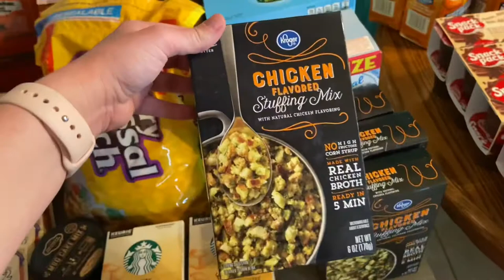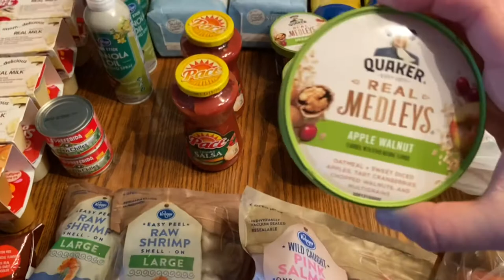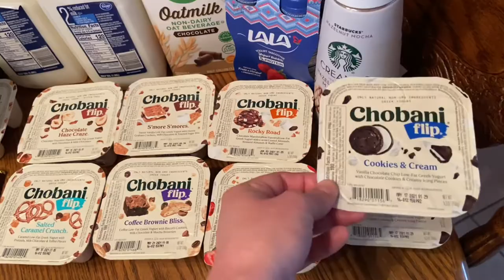LARGE $280 PANTRY STOCK UP HAUL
I did a grocery pickup from Kroger to add some of my family’s favorites to our pantry. It was so large, it took up two tables!

My name is Chelsea and I'm just a simple wife, mom and follower of Christ.  I am new to YouTube but I am loving sharing mine and my family's life on here! Follow me as I try and balance marriage, motherhood and work while on my journey to be a Proverbs 31 woman.

Follow me for day in the life vlogs, grocery hauls, pantry challenges and all things fun!